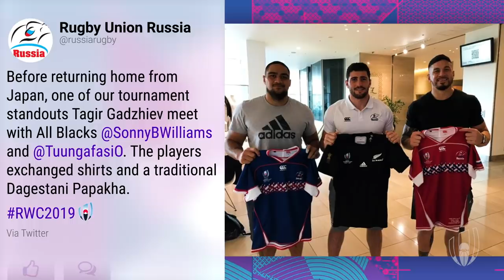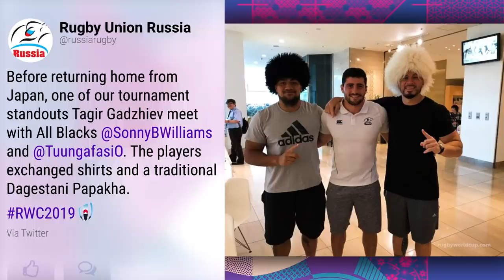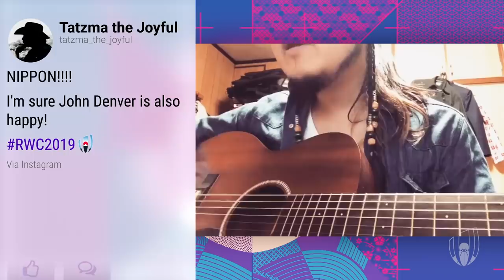Owen Farrell Karaoke King! | RWC Daily | Ep25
Sam Underhill dishes the dirt on his England teammates. We say a sad goodbye to the pool stages and Jonny Wilkinson & Dimitri Yachvili get chilly playing snow rugby.